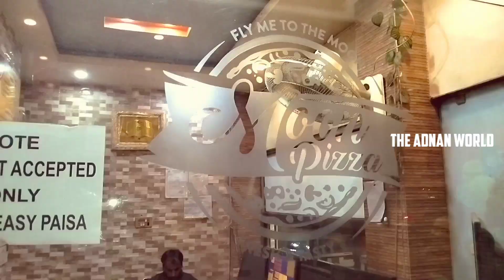Pakistani Drama Actor's Ali SYED and Faraz Interview At MOon PiZza [The Adnan World]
ADNAN ALI.
My 2nd channel.
Adnanfoodievlogger.